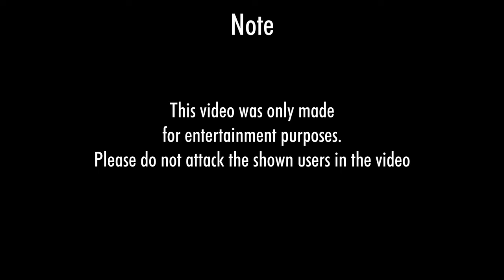Jujutsu Kaisen: Cursed Clash - Over 40+ RAGE QUITS on Online Versus MODE... (Compilation)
As frustrating as any battle game is, rage quits are DEFIENTLY expected.. but this is the most I've seen in a damn arena game like this in my life..

Over 40+ Jujutsu Kaisen Cursed Clash rage quits recorded inside this video recorded from my experiences as a Megumi main!! (Sometimes Nobara aswell) In Ranked and Exhibition, mostly RANKED..

PLEASE make sure to take NOTE of what was written at the beginning of the video!

I'll be posting as much as I can, aswell as always checking out my community posts on any important updates etc.

-From Soul

Socials:
Discord Username -
soulfuul